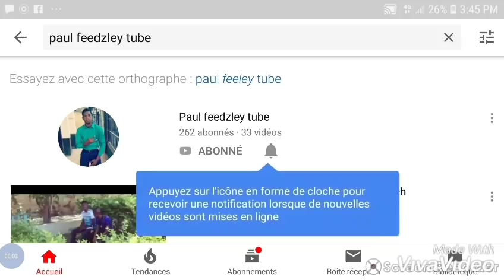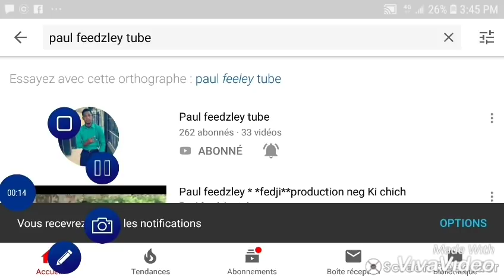Fedji vle aprann milyone